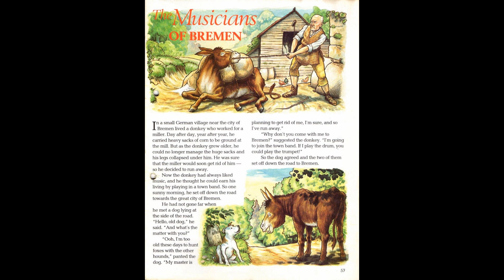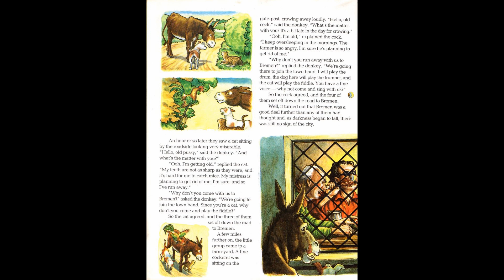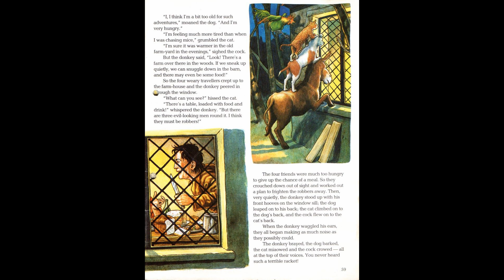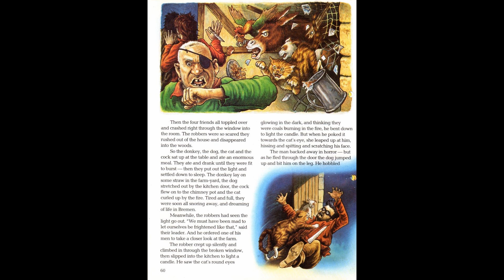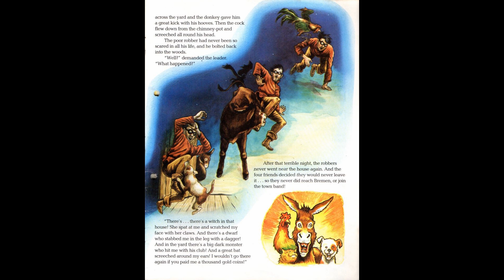The Musicians of Bremen